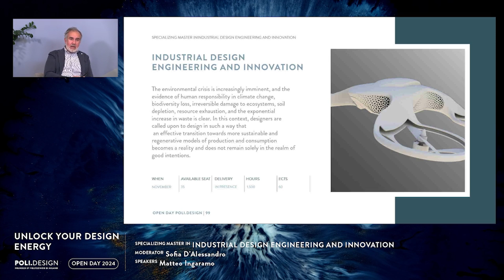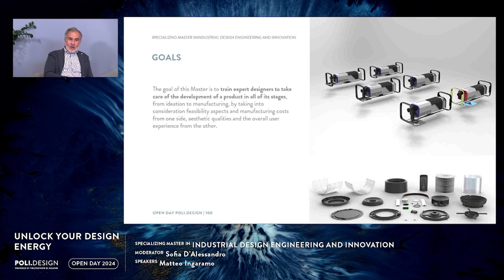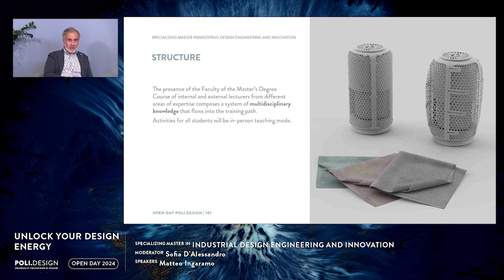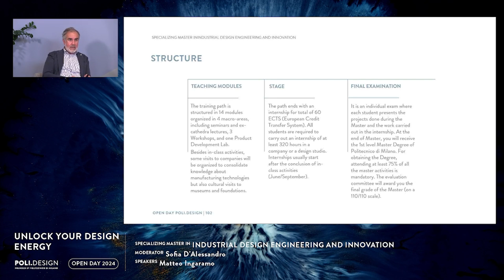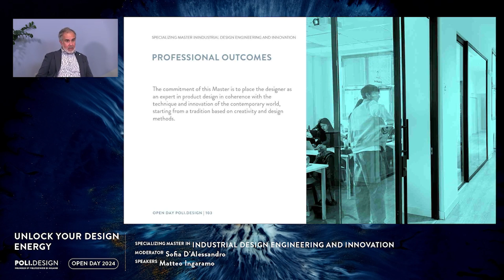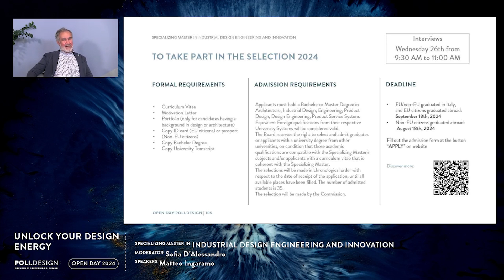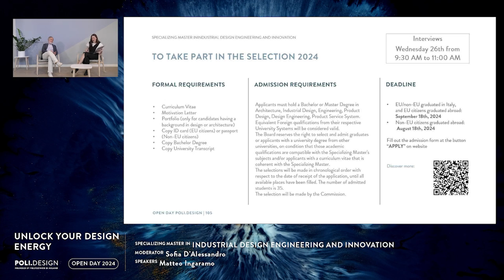Specializing Master in Industrial Design Engineering And Innovation | Open Day 2024 POLI.design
Open Day 2024 | POLI.design
Specializing Master in Industrial Design Engineering And Innovation

UNLOCK YOUR DESIGN ENERGY is our brand new claim. It outlines our main goal: to recognize and enhance each student's unique potential and differences; to nurture your personal aptitudes and inclinations. We want to offer a supportive environment where you can acquire the skills needed to play leadership roles and tackle complex challenges. By visiting the Specializing Master's page, you can explore its didactic activities and career opportunities. In addition, you can take advantage of our promotional policy - our commitment to support your study path at POLI.design and your future.
Now it's your turn to UNLOCK YOUR DESIGN ENERGY!